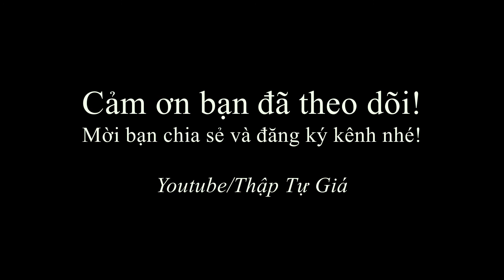Công Giáo Và Thuyết Luôn Hồi - Cha Phêrô Nguyễn Văn Khảm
Luân hồi (trong Phật giáo còn gọi là " Vòng luân hồi" hay " Bánh xe luân hồi") (Hán ngữ 輪迴, sa., pi. saṃsāra, bo. `khor ba འཁོར་བ་), nguyên nghĩa Phạn ngữ là "lang thang, trôi nổi" theo ngữ căn sam-√sṛ, có khi được gọi là Hữu luân (zh. 有輪), vòng sinh tử, hoặc giản đơn là Sinh tử (zh. 生死). Thuật ngữ này chỉ những lần đầu thai tiếp nối nhau.

Nguồn:
Chúng tôi không sở hữu bản quyền tất cả video trên kênh, nếu bạn là chủ sở hữu vui lòng liên lạc với kênh qua email: , chúng tôi sẽ kiểm tra và gỡ video xuống.

📍Kính mời quý vị và cộng đoàn nhấn vào nút "Đăng ký" và biểu tượng chuông 🔔 thông báo để nhận những video mới nhất từ kênh Thập Tự Giá nhé!

Chung tay cùng UNICEF giúp đỡ trẻ em trên khắp thế giới